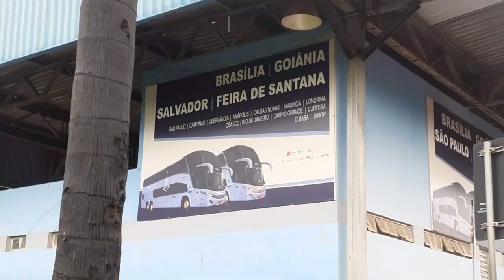a lenha flores plantas oeste da bahia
feijão
 arroz  com açafrão   bife  de carne de boi
 abóbora  com arroz
 molho de tomate fogão a lenha
  caminhada  pelas ruas de Correntina
 árvores e flores  nas ruas  da cidade
 carros passando  pela BR